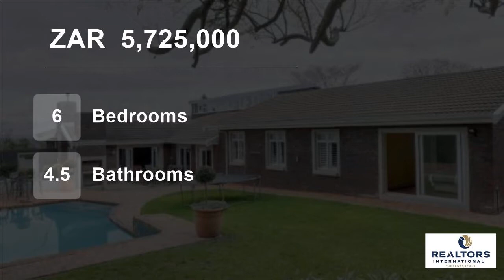6 Bedroom House For Sale in Eversdal, Durbanville, Western Cape, South Africa for ZAR 5,725,000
This immaculate property is conveniently situated close to main routes, schools and shopping centres in the centre of sought-after Eversdal.
The property offers an impressive entrance into large open plan and double volume livings areas.
The stately kitchen has a gas stove, separate pantry and scullery and is the heart and hu...